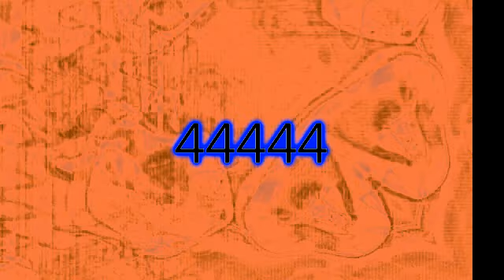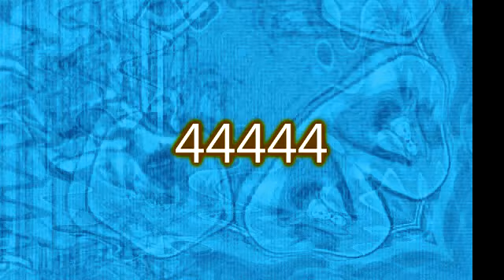Veg Replace Tennis It’s The Casagrandes Family Tree! Rounds